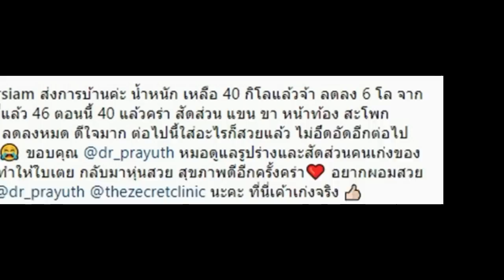เมื่อ “ใบเตย อาร์สยาม” เผยน้ำหนักลดลงเหลือ 40 โล ภายใน 20 วัน!!